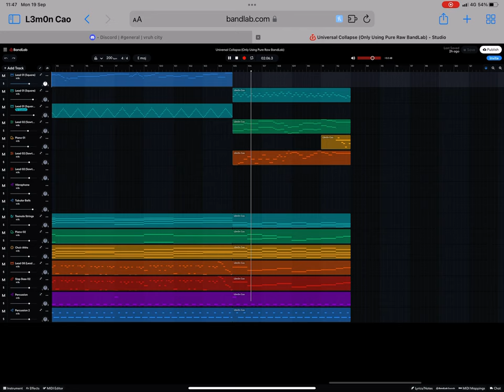Universal Collapse on Free website lmao cool I don’t know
i had this unlisted for a while